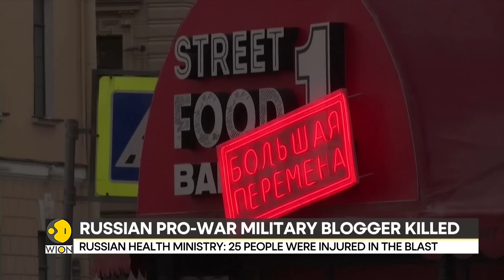Russia-Ukraine War: Popular Russian military BLOGGER KILLED in a cafe blast | Latest | WION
An explosion occurred inside a cafe in Saint Petersburg, Russia's second-largest city, killing well-known military blogger Andrew Strident supporter of the war in Ukraine, according to Russian officials. Andrew was facilitating a conversation at the time.